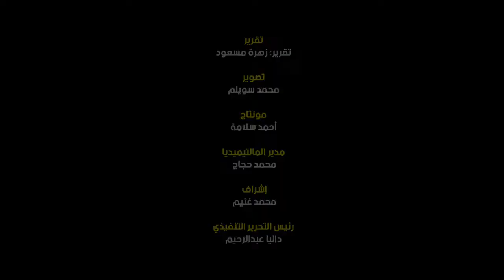وكيل القوى العاملة بالجيزة: الملتقى يوفر 9200 فرصة عمل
قال علاء ناصف وكيل وزارة القوي العاملة بالجيزة، أن الملتقي يوفر نحو 9200 فرصة عمل علي مستوي 70 شركة، مشيراً إلي أن تلك الشركات مقرها في أكتوبر  والمنطقة الصناعية والقرية الذكية والعجوزة.
وأضاف أن الرواتب تتراوح من 1200 إلي 3500 جنيه شهرياً، لافتاً أيضاً ان هناك شركات توفر وظائف للمهندسين المتخصصين وتترواح رواتبهم من 5 إلي 7 آلاف جنيه.